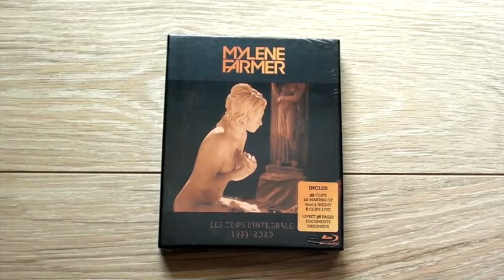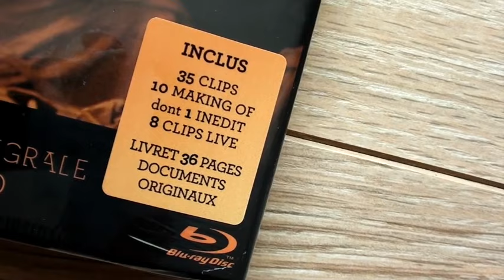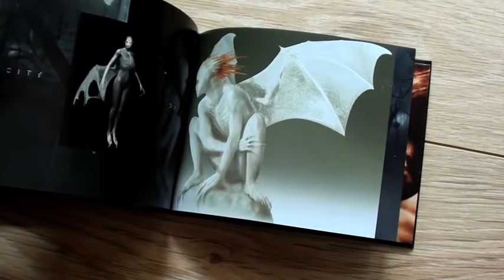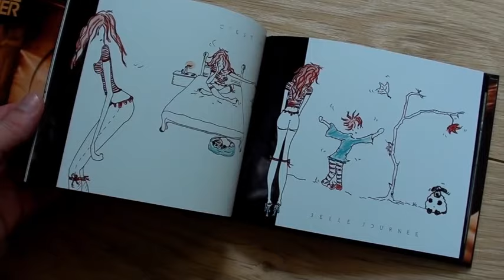mylene farmer l'integrale clips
mylene farmer